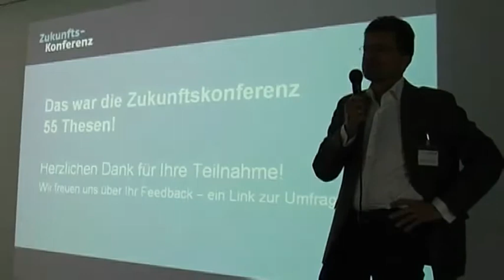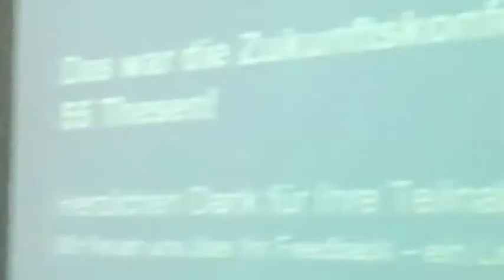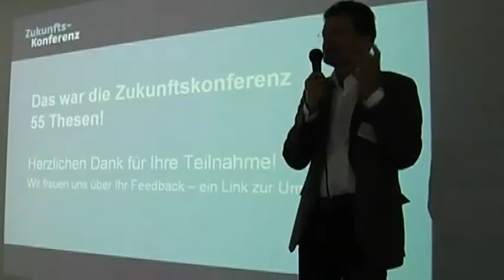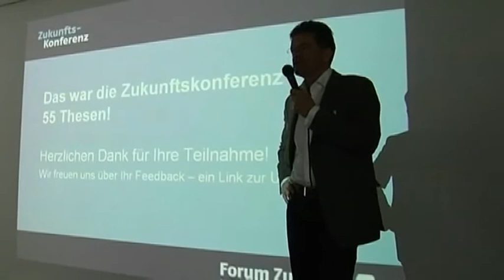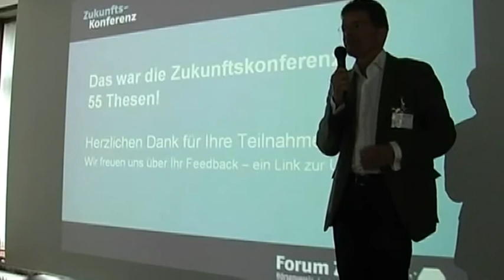Skipis: Fazit zur Zukunftskonferenz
Ein Fazit zur zukuko vom Hauptgeschäftsführer des Börsenvereins